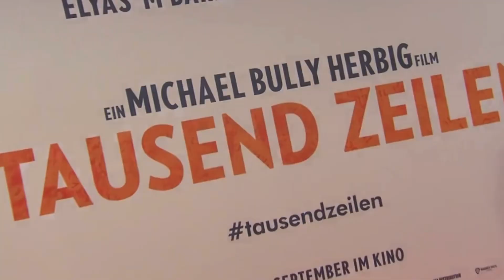Elyas M’Barek zeigt seinen Ehering!